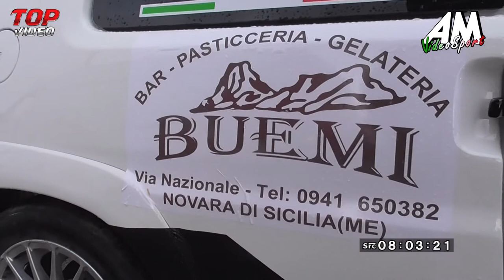Papa Tindaro PSG 2° Slalom Di Castell'Umberto 2021 HD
PAPA TINDARO || 2° Slalom Castell'Umberto || PEUGEOT 106 RALLYE